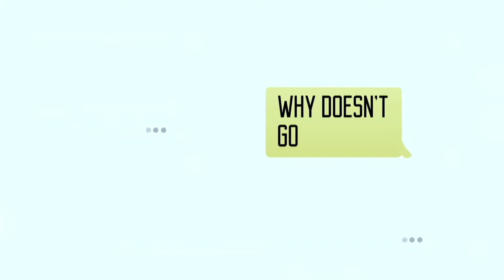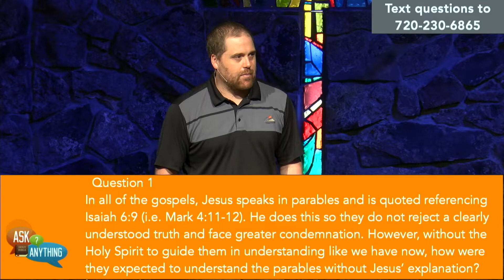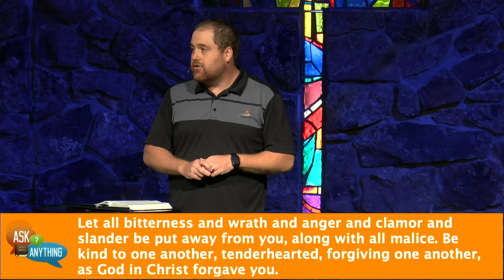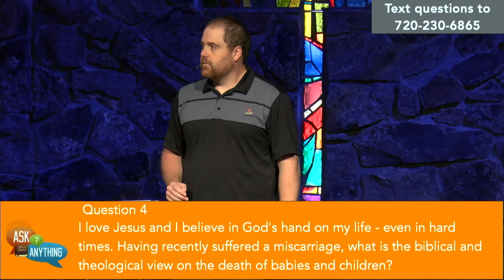ASK ANYTHING? (Pt 2) | Pastor Matt Manning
If you'd like to know more about our ministry please visit us online or at one of our campuses. And if you have a testimony of the amazing things that God is doing in your life through our ministry, please tell us at .

This week, we are going to tackle four questions concerning: how we are to understand parables, Calvinism vs Arminianism (the most asked question to come in), honoring parents, and "Where do babies go when they die?"

Question 1: In all of the gospels, Jesus speaks in parables and is quoted referencing Isaiah 6:9 (i.e. Mark 4:11-12). He does this so they do not reject a clearly understood truth and face greater condemnation. However, without the Holy Spirit to guide them in understanding like we have now, how were they expected to understand the parables without Jesus’ explanation?

Question 2: Calvinism vs. Arminianism... What’s the deal, and does Crossroads take a stance?

Question 3: What does it look like to honor parents as adults, especially a dysfunctional one?

Question 4: I love Jesus and I believe in God’s hand on my life—even in hard times. Having recently suffered a miscarriage, what is the biblical and theological view on the death of babies and children?